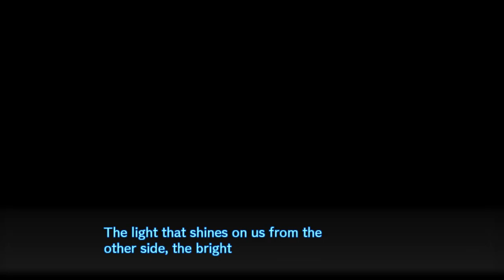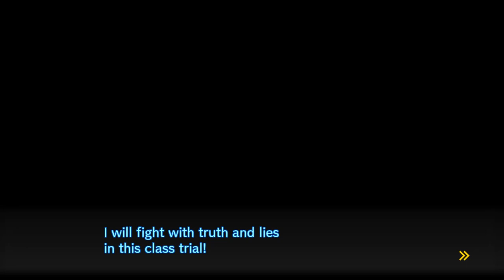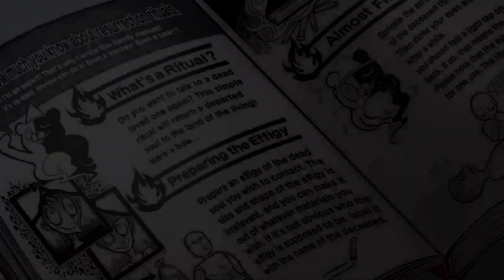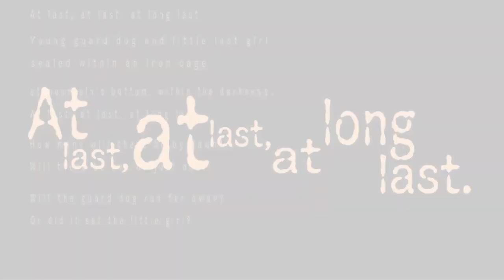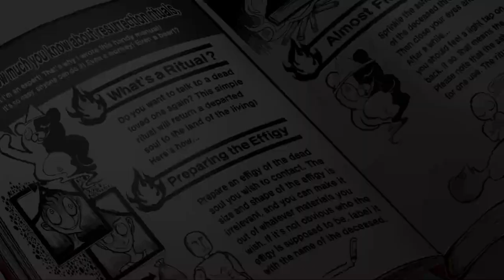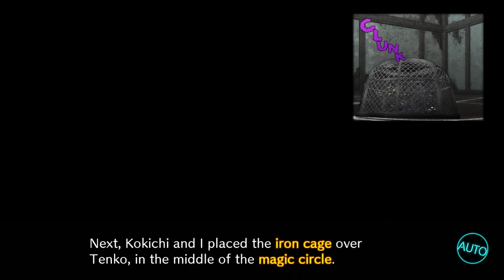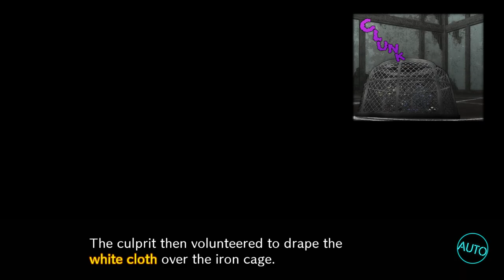TWO MURDERS, ONE TRIAL | Danganronpa V3: Part 8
This trial was GOOD. Had me second-guessing until the end.